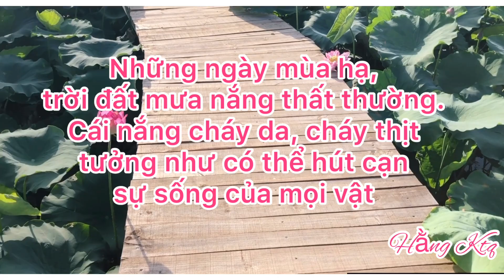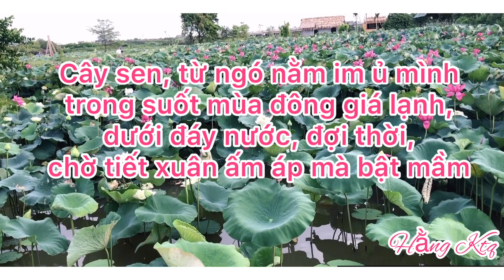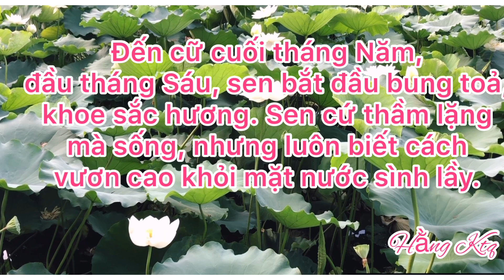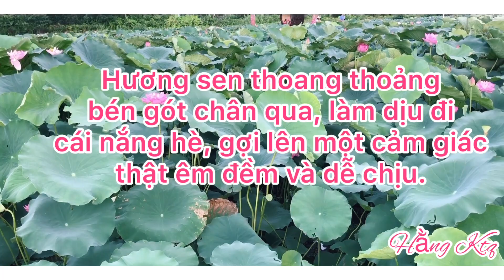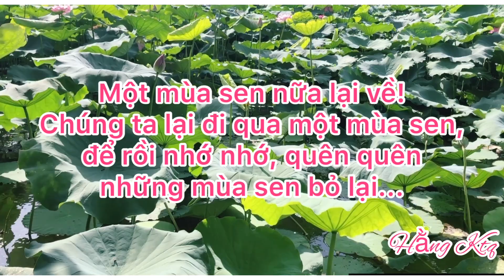Cùng ngắm hoa sen nở rộ giữa tháng sáu:P1-Áo dài với sen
Những ngày mùa hạ, trời đất mưa nắng thất thường. Cái nắng cháy da, cháy thịt tưởng như có thể hút cạn sự sống của mọi vật. Vậy mà, cái tiết trời chẳng giống ai ấy, đôi khi cũng lại đem đến cho ta những cảnh sắc tuyệt vời của muôn ngàn tia nắng trinh nguyên vàng như rót mật. Ra là tháng Sáu đã về, ra là một mùa sen nữa lại đến, phố tháng Sáu ngát hương sen, những đoá hoa sen đẹp và e ấp như những cô gái tinh khôi, khiến ai cũng thấy nhẹ nhàng và bình yên đến lạ.

Thật lạ, tuổi đời của sen đâu có dài. Có ai ngờ từ vũng lầy toàn bùn đen thế kia lại xuất hiện một loài hoa đẹp đến vậy. Cây sen, từ ngó nằm im ủ mình trong suốt mùa đông giá lạnh, dưới đáy nước, đợi thời, chờ tiết xuân ấm áp mà bật mầm. Từ bùn nhơ, từng đọt lá bé nhỏ, sen rẽ nước ngoi lên mặt hồ, xoè ra những cánh lá. Đợi đến sang hạ, sen vươn ngồng kết những búp nụ xanh.

Hoa sen nhiều cánh xếp vào nhau, nhuỵ vàng thẫm, hương thơm ngào ngạt. Không chỉ hoa mà lá cũng mang đậm mùi hương. Dưới cái nắng chói chang như lửa đốt, muôn cánh lá sen xanh mướt che chở cho những búp nụ màu hồng chúm chím ngây thơ đang tích hương nuôi nhuỵ. Đến cữ cuối tháng Năm, đầu tháng Sáu, sen bắt đầu bung toả, khoe sắc hương. Sen cứ thầm lặng mà sống, nhưng luôn biết cách vươn cao khỏi mặt nước sình lầy.

Hương sen thoang thoảng bén gót chân qua, làm dịu đi cái nắng hè, gợi lên một cảm giác thật êm đềm và dễ chịu.

Một mùa sen nữa lại về! Chúng ta lại đi qua một mùa sen, để rồi nhớ nhớ quên quên những mùa sen bỏ lại!

cùngngắmsennởrộgiữatháng sáu